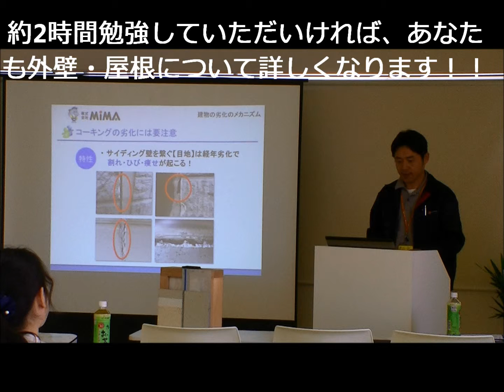外壁塗装・屋根塗装（外装）リフォームセミナー 八尾市 【株式会社ＭＩＭＡ】